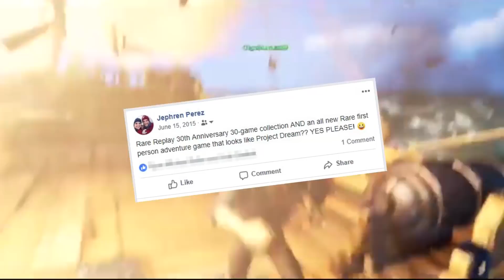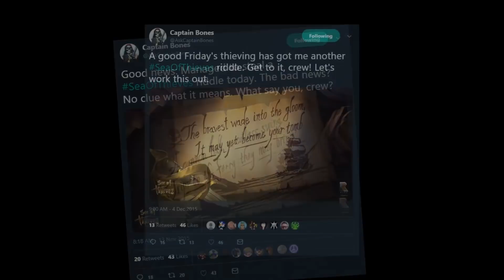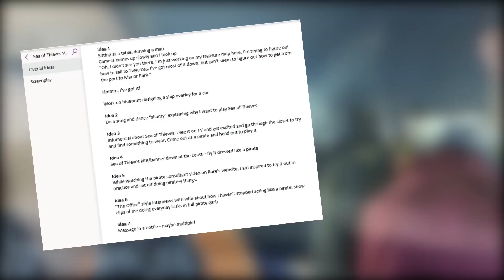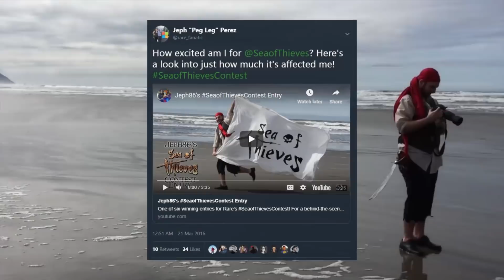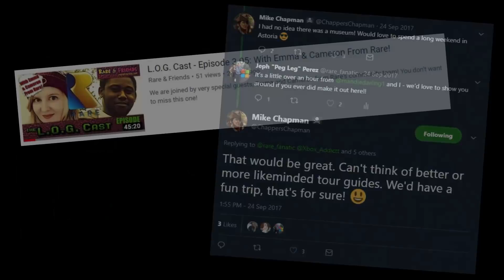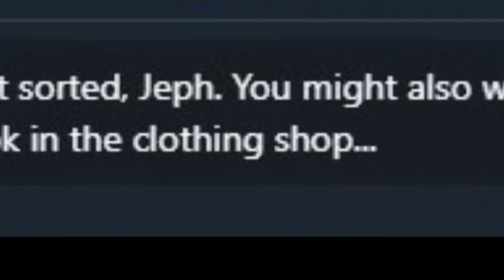Peg Leg Perez